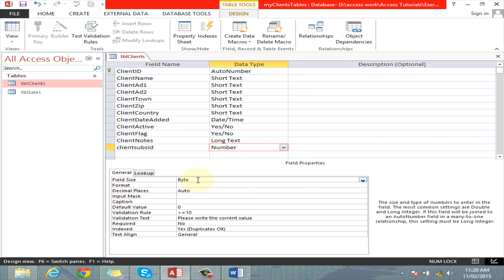MS access field ms access field properties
Master your Access tables! In this video, we'll dive deep into MS Access field properties, specifically focusing on the field size property.

Learn everything about:

Understanding the field size property
Choosing the right size for Byte, Integer, and Long Integer data types
Optimizing your database for performance and storage efficiency
Clear timestamps guide you through:

//Time Stamps//
00:00 Introduction to field size property.
02:00 Byte, Integer, Long Integer

Let's build efficient Access databases together!